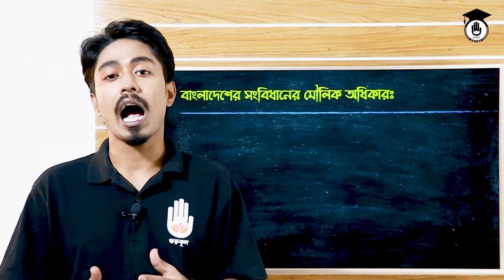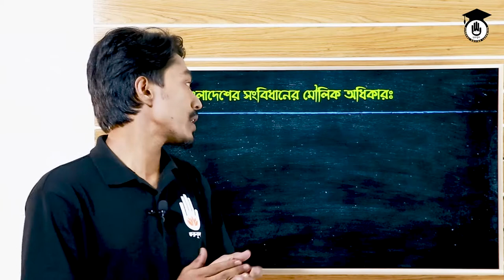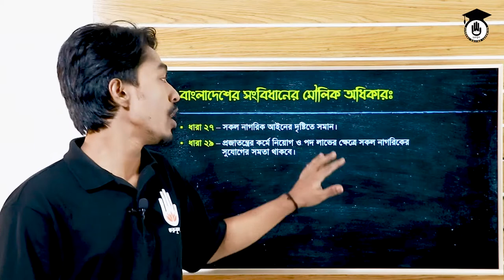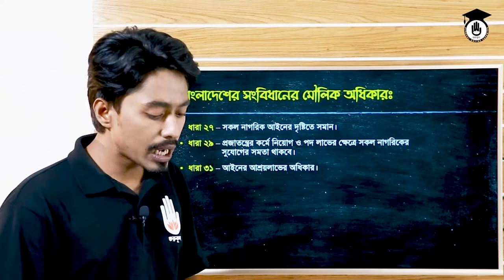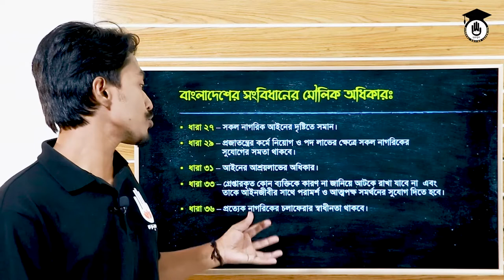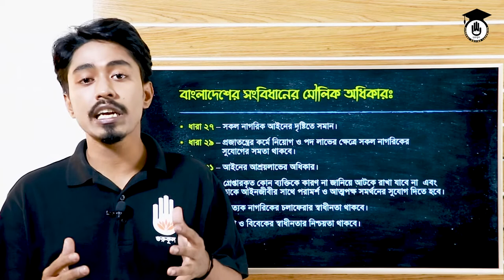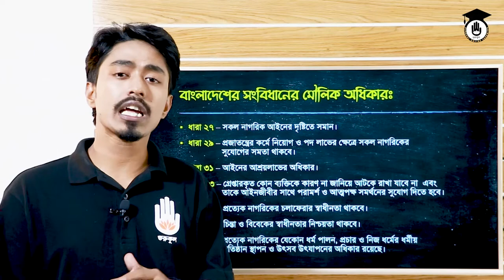Polytechnic Social Science Chapter 4, BCS Prep, Admission- বাংলাদেশের সংবিধান : মৌলিক অধিকার [GOLN]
বাংলাদেশের সংবিধান ও মৌলিক অধিকার [ Fundamental Rights in the Constitution of Bangladesh] এই ক্লাসের আলোচনার বিষয়। বাংলাদেশের সংবিধান ও মৌলিক অধিকার [ Fundamental Rights in the Constitution of Bangladesh] সবচেয়ে গুরুত্বপূর্ণ অংশের একটি। মৌলিক অধিকার [ Fundamental Rights] রাষ্ট্র গঠনের উদ্দেশ্যরও একটির মধ্যে পড়ে। তাই মৌলিক অধিকার বিষয়টি প্রতিটি সংবিধানে খুবই গুরুত্ব সহ বিবেচিত হয়। আমাদের সংবিধানে মৌলিক অধিকার নিয়ে বেশ কিছু আলোচনা রয়েছে বিভিন্ন ধারায়। সেগুলোই উঠে এসেছে আজকের ক্লাসে। এই ক্লাসটি পলিটেকনিক [Polytechnic] এর সমাজ বিজ্ঞান ৬৫৮১১ [Social Science 65811] বাংলাদেশের সংবিধানে মৌলিক অধিকার নিয়ে তোমাদের সাথে বিস্তারিত আলোচনা করেছেন অমিত প্রামাণিক। এই ক্লাসটি বিশ্ববিদ্যালয় ভর্তি প্রস্তুতি [University Admission Class], বিসিএস প্রস্তুতি [BCS Preparation]

বাংলাদেশ সংবিধানে বর্ণিত মৌলিক অধিকারসমূহ নিন্মরুপ:
২৭ অনুচ্ছেদ - আইনের চোখে সমতা।
২৮(১) অনুচ্ছেদ - ধর্ম প্রভৃতি কারনে বৈষম্য রোধ।
২৮(২) অনুচ্ছেদ - নারী পুরুষের সমঅধিকার।
২৯(১) অনুচ্ছেদ - সরকারী নিয়োগ লাভে সমতা।
৩১ - অনুচ্ছেদ - সবার আইনের আশ্রয়লাভের অধিকার।
৩২ অনুচ্ছেদ - জীবন ও ব্যাক্তি স্বাধীনতা লাভের অধিকার।
৩৩ অনুচ্ছেদ - গ্রেফতার ও আটক সম্পর্কে রক্ষাকবচ।
৩৪ অনুচ্ছেদ - জবরদস্তি শ্রম নিষিদ্ধকরণ।
৩৫ অনুচ্ছেদ - বিচার ও দন্ড সম্পর্কে :
ক) এক অপরাধের জন্য কোন ব্যক্তিকে একাধিকবার ফৌজদারীতে সোপর্দ ও দন্ডিত করা যাবে না।
খ) ফৌজদারী অপরাধের দায়ে অভিযুক্ত প্রত্যেক ব্যাক্তি আইনের দ্বারা প্রতিষ্ঠিত স্বাধীন ও নিরপেক্ষ আদালত বা ট্রাইব্যুনালে দ্রুত ও প্রকাশ্যে বিচার লাভের অধিকারী।
গ) কোন অপরাধের দায়ে অভিযুক্ত ব্যক্তিকে নিজের বিরুদ্ধে সাক্ষ্য দিতে বাধ্য করা যাবে না।
ঘ) কোন ব্যক্তিকে যন্ত্রণা দেয়া, নিষ্ঠুর, অমানবিক বা লাঞ্চনাকর দন্ড দেয়া যাবে না।
৩৬ অনুচ্ছেদ- চলাফেরার স্বাধীনতা।
৩৭ অনুচ্ছেদ - সমাবেশের অধিকার।
৩৮ - অনুচ্ছেদ - সংগঠনের স্বাধীনতা।
৩৯ - অনুচ্ছেদ - চিন্তা ও বিবেকের স্বাধীনতা:
ক) চিন্তা ও বিবেকের স্বাধীনতার নিশ্চয়তা প্রদান করা হয়।
খ) রাষ্ট্রের নিরাপত্তা, বিদেশী রাষ্ট্র সমূহের সাথে বন্ধুত্বপূর্ণ সম্পর্ক, জনশৃঙ্খলা, শালীনতা বা নৈতিকতার স্বার্থে এবং আইনের দ্বারা আরোপিত যুক্তি সঙ্গত বাধানিষেধ সাপেক্ষে
(১) প্রত্যেক নাগরিকের বাকস্বাধীনতা ও ভাব প্রকাশের স্বাধীনতা থাকবে।
(২) সংবাদপত্রের স্বাধীনতা থাকবে।
৪০ - অনুচ্ছেদ - পেশা ও বৃত্তির স্বাধীনতা।
৪১ - অনুচ্ছেদ - ধর্মীয় স্বাধীনতা:  আইন শৃঙ্খলা ও নৈতিকতার সাপেক্ষে
ক)প্রত্যেক নাগরিকের যে কোন ধর্ম অবলম্বন, পালন বা প্রচারের অধিকার থাকবে।
খ) প্রত্যেক ধর্মীয় সম্প্রদায়ের নিজস্ব ধর্মীয় প্রতিষ্ঠান স্থাপন, রক্ষণাবেক্ষণ ও ব্যবস্থাপনার অধিকার থাকবে।
৪২ অনুচ্ছেদ - সম্পত্তির অধিকার।
৪৩ অনুচ্ছেদ - গৃহ ও যোগাযোগ বিষয়খ প্রবেশ, তল্লাশি ও আটক বিষয়ক রক্ষাকবচ।
৪৪ - অনুচ্ছেদ - মৌলিক অধিকার বলবতকরণঃ সংবিধানের ৩য় অধ্যায়ে বর্ণিত মৌলিক অধিকার বাস্তবায়নের জন্য কোন ব্যক্তি হাইকোর্ট বিভাগে যেতে পারবে।

বিসিএস প্রস্তুতি, ব্যাংক জব প্রস্তুতি সহ অন্যান্য চাকরির পরীক্ষার জন্য সংবিধান বিষয়ক সাধারণ জ্ঞানের রিভিউ ক্লাস।